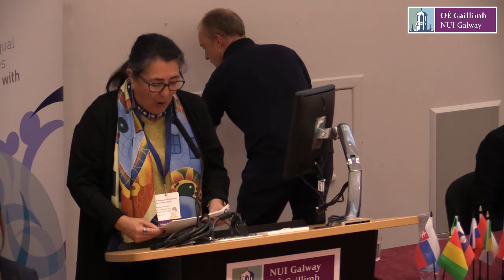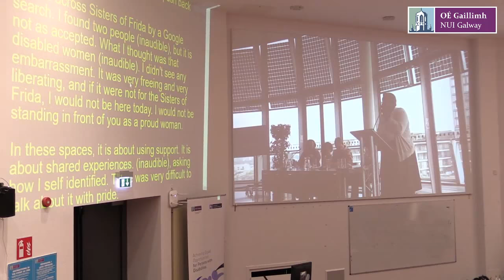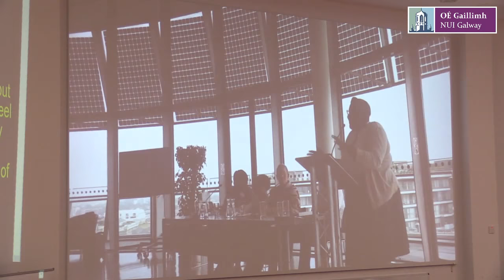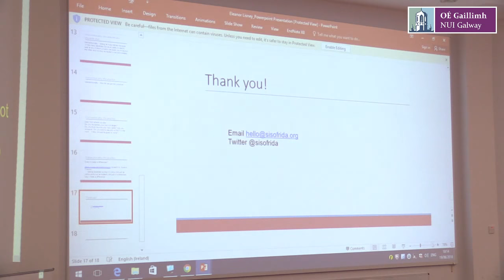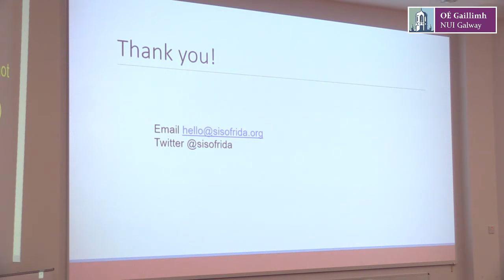CDLP18 What is intersectionality anyway?